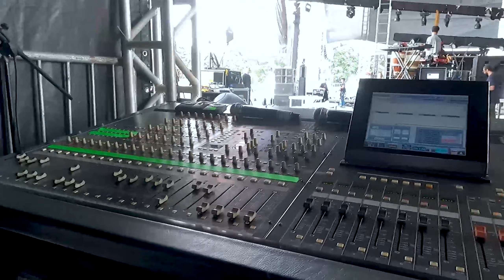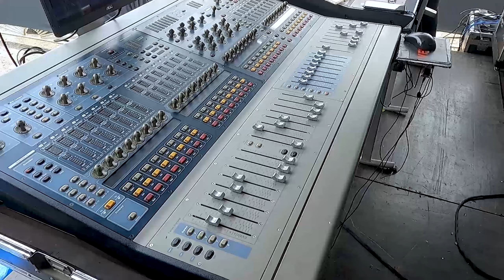BACKSTAGE - tropicadelia festival - estrutura com mais de 6 mesas de som.